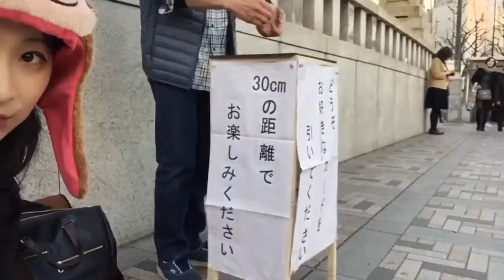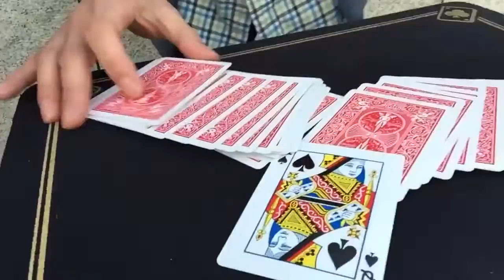チャレンジしていく期待の新人マジシャン発見^o^廣木涼さん^o^原宿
廣木涼さん素敵なマジックありがとうございました^o^またお会いしたら宜しくるみんアロマです(^-^)